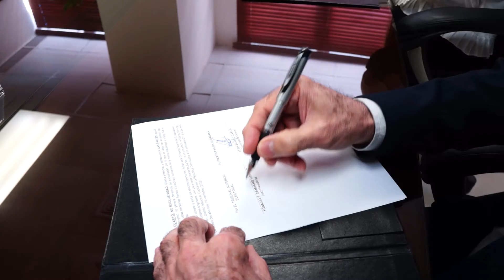El Tribunal Superior Electoral y Participación Ciudadana desarrollarán campañas educativas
El Tribunal Superior Electoral (TSE) y Participación Ciudadana (PC) desarrollarán campañas educativas y de sensibilización sobre derecho de ciudadanía, así como acciones de incidencias que fortalezcan a esa alta corte.

El TSE y PC contemplan el desarrollo de estudios e informes técnicos sobre aspectos electorales, y el impulso de acciones vinculadas a la gobernabilidad, transparencia y ética.

Así quedó establecido en la firma de un convenio de colaboración rubricado por el juez presidente del TSE Ygnacio Pascual Camacho Hidalgo, y la coordinadora general de PC Leidy Blanco.